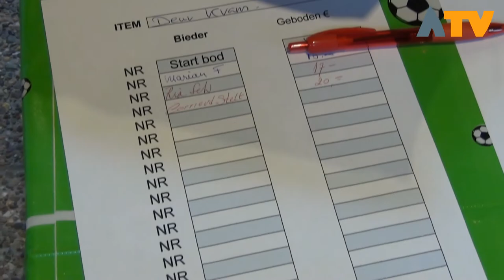Gavenveiling bij gereformeerde kerk de Hoeksteen Dussen- Altena TV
DUSSEN - Zaterdag 7 oktober was er een gavenveiling bij gereformeerde kerk de Hoeksteen in Dussen, wat dat allemaal inhoud is te zien in de video.